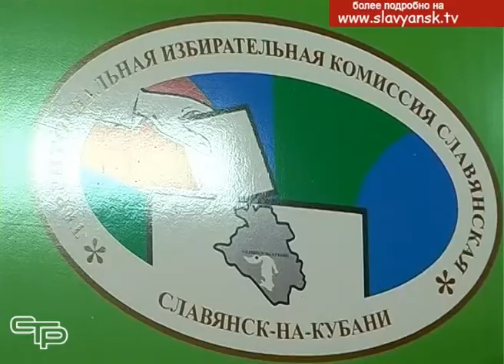Определена дата единого дня голосования 8 сентября 2019 года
Определена дата единого дня голосования- 8 сентября 2019 года. Кого в
этот день будут выбирать жители Славянского района,  нам рассказал председатель территориальной избирательной комиссии Славянская Анатолий Чумаков.